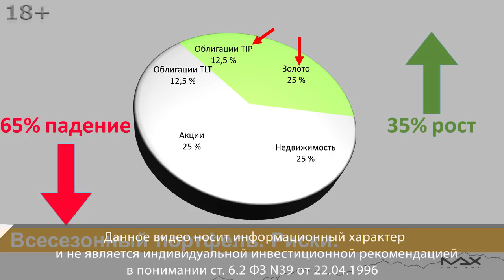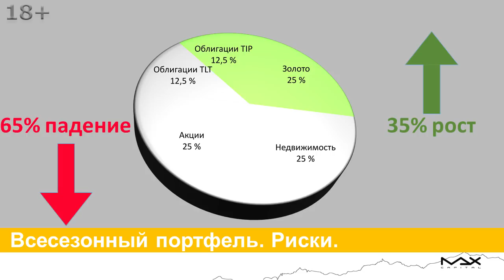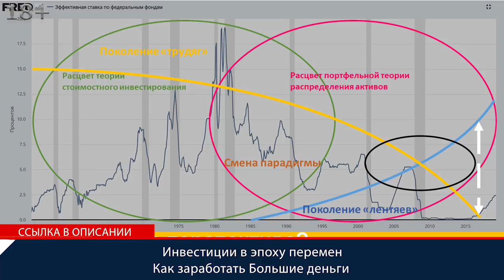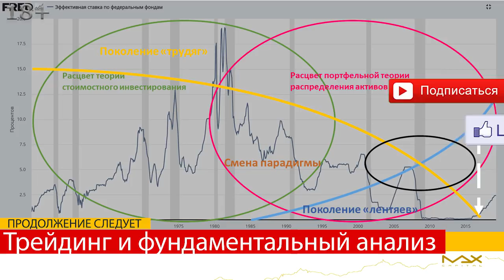Инвестиции сегодня Как инвестировать сейчас что делать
Инвестиции сегодня в эпоху глобальных перемен как заработать?
Инвестиции сегодня заставляют инвесторов задуматься, осмыслить имеющийся опыт и знания. Так называемая эпоха “Золотого инвестирования” заканчивается и с каждым днем это все ощутимее. Многие неопытные инвесторы не сталкивались с экономической ситуацией которая сложилась сейчас и не понимают, что делать с инвестициями на самом деле?

Инвестиции сегодня
00:00 Что можно получить в текущий момент, что будет с инвестициями и всесезонным портфелем, если процентную ставку сегодня повысят? Стоимость денег будет дороже. Облигации с фиксированным доход будут продавать, эти инструменты инвестирования будут сейчас, в данной ситуации падать в цене.
01:27 Инвестиции сегодня: что будет происходить с акциями, с индексами? Рост стоимости денег потянет рост стоимости:
- кредита;
- ипотеки;
- потребительского кредитования;
- стоимость обслуживания кредитных карт
потребительская активность упадет. Прибыли чтобы выплачивать дивиденды для акционеров нет. Стоимость обслуживания долга растет. По инвестициям не выплачивают дивиденды.

Инвестиции сейчас
02:13 Какое количества компаний с высокой долговой нагрузкой сейчас? Долг американских компаний составляет более 50% ВВП США. Этот долг обслуживать необходимо. Многие обанкротившиеся компании индексы подтянут вниз. Люди, которые совершают инвестиции сейчас в индексы всю эту “благодать” и получат, если не перераспределят свои активы.
03:07 Инвестиции сейчас что делать? В этом случае может инвестиции направить отдельно и купить сейчас компанию Exxon Mobil или Chevron Corporation?